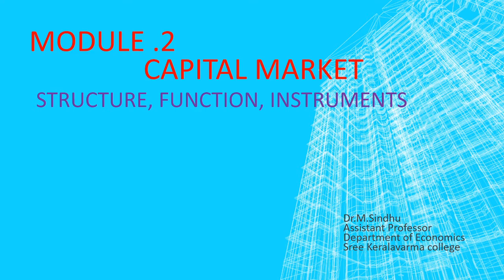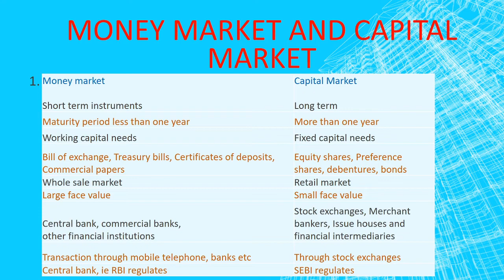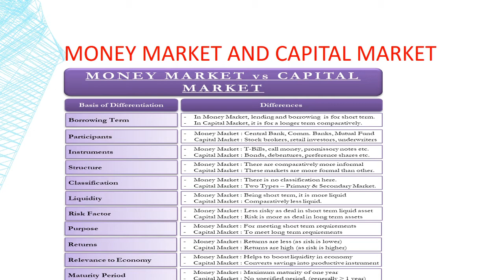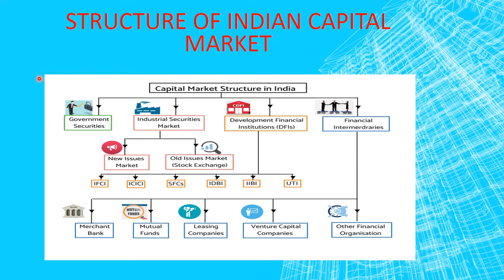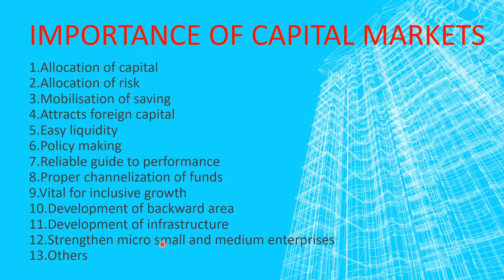capital market 2